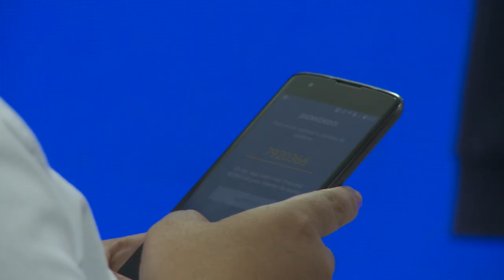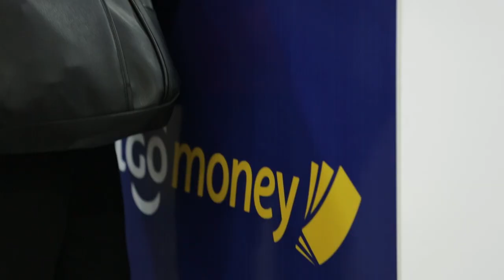Tigo Money en conferencia sobre inclusión financiera